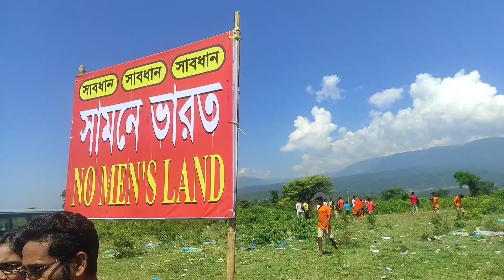একদিনের সিলেট ভ্রমণ|সিলেটে বাজেট ট্রিপ|বিছানাকান্দি|সাদাপাথর|চাবাগান|TEAM GIRL'S BD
Welcome to Team Girl's BD channel...it’s me Monisha who is on the front camera.We  three sister's trying  to creat our good content on youtube..So guys if you likes our videos then please Subscribe our youtube  channel  and press the bell icon for all the latest updates... THANK YOU..